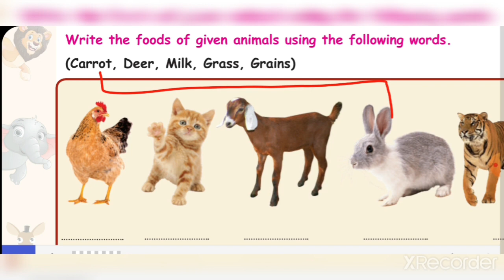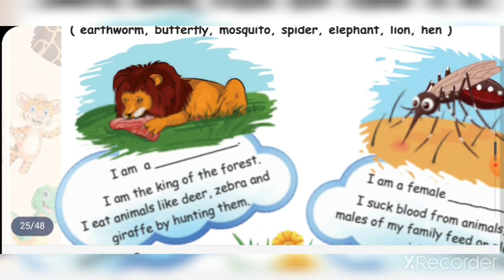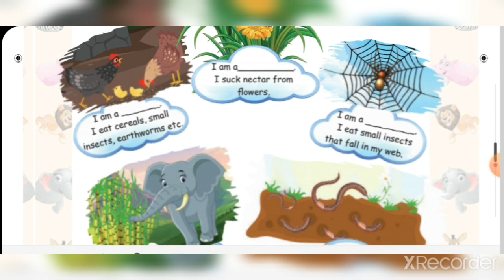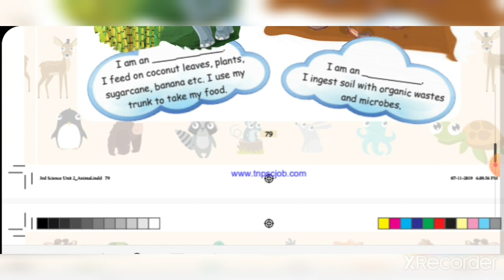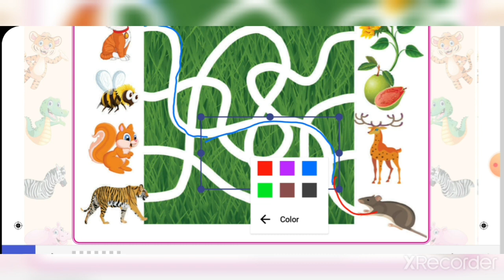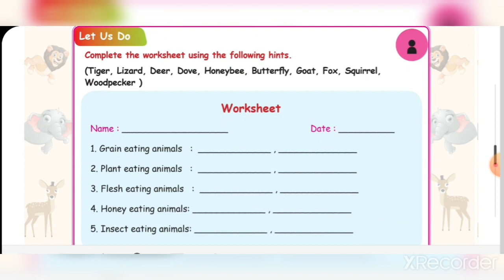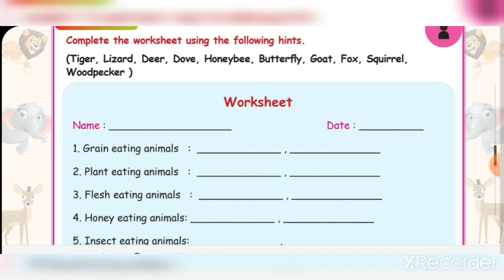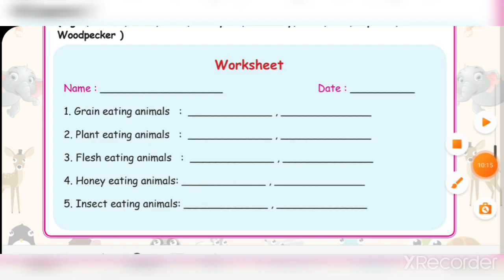3rd std science Term-3 unit-2 Animals life/ part-2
3rd std science Term-3 unit-2 Animals life/ part-2